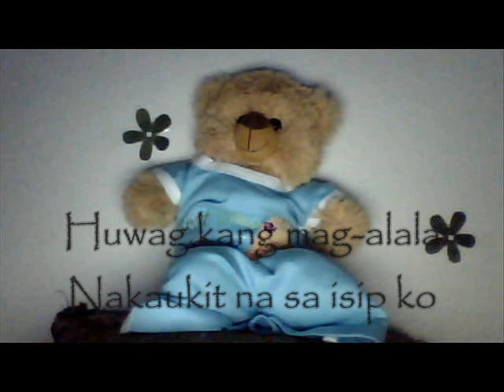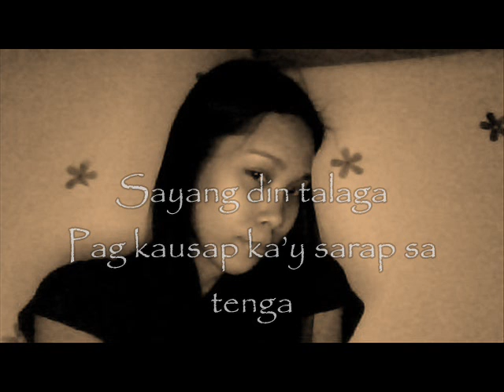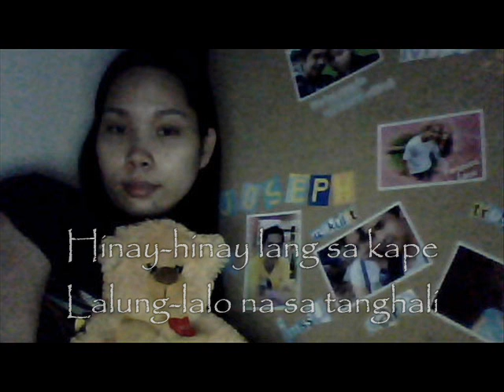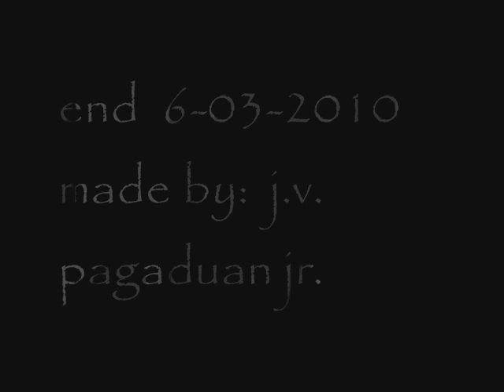ingat ka by silent sanctuary.wmv